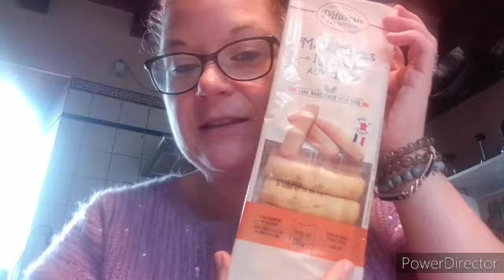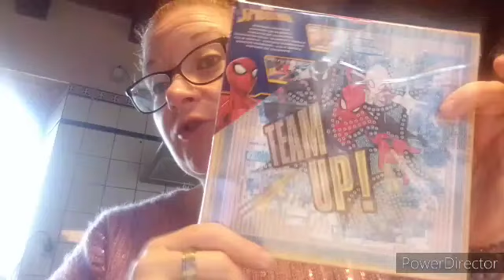HAUL ACTION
nouvelle vidéo.
bon visionnage.

des bisous.😉

vinted : srj24